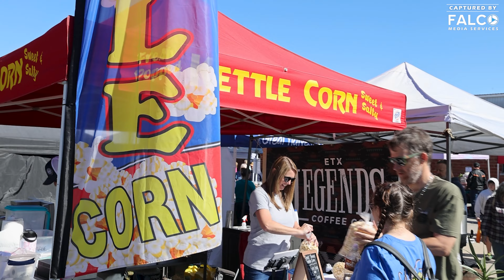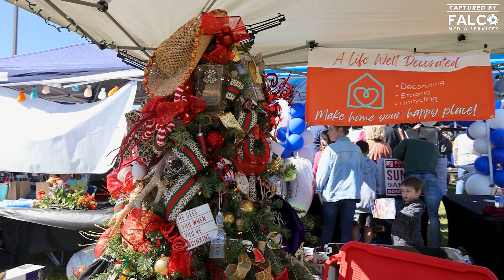38th Annual CountryFest - Lindale, Texas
38th Annual CountryFest - Lindale, Texas

Captured By: Falco Media Services

All rights of the video belong to Falco Media Services. All images, and video have been created/captured by Falco Media Services. No reproduction for YouTube or any News/media is allowed without prior written permission.